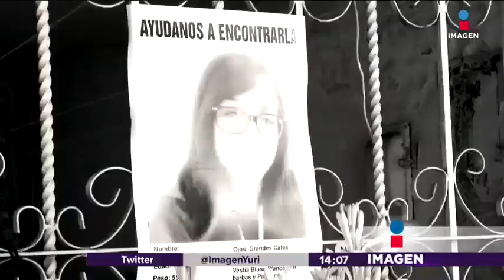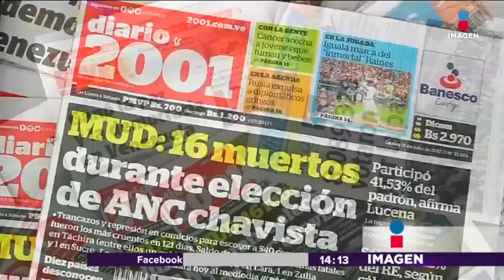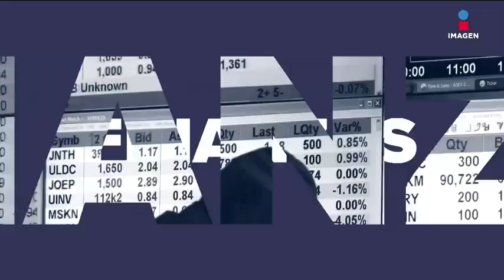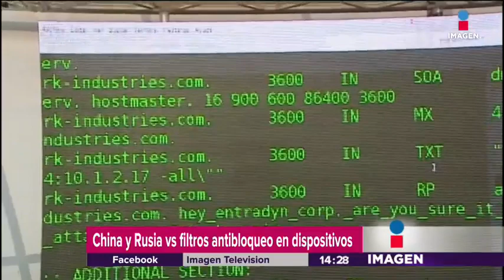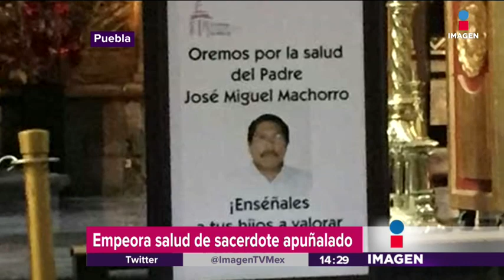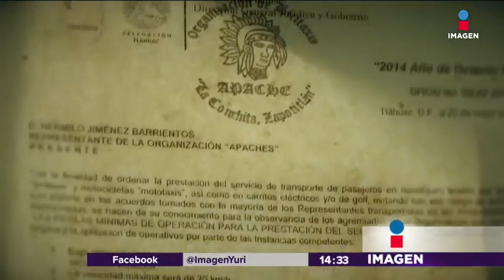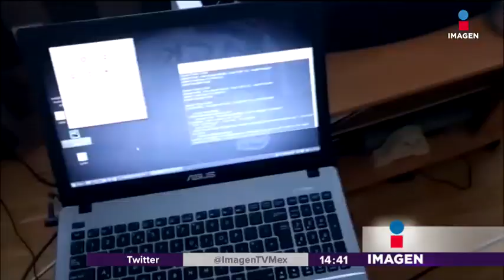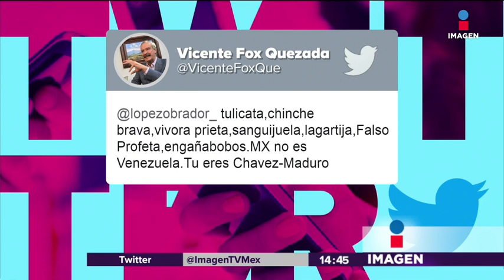Noticias con Yuriria Sierra (31/Jul/2017)